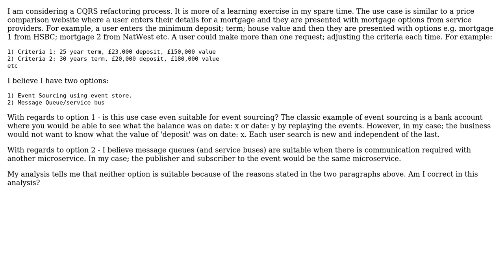Software Engineering: Implementing CQRS inside a Microservice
With thanks & praise to God, and with thanks to the many people who have made this project possible! | Content (except music & images) licensed under CC BY-SA | Music | Images & others | With thanks to user w0051977 user Alexey Zimarev and the Stack Exchange Network Trademarks are property of their respective owners. You are responsible for your own actions.